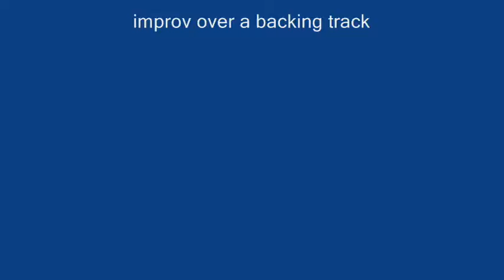Springsong.....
Jamming to a backing track. hope u enjoy.